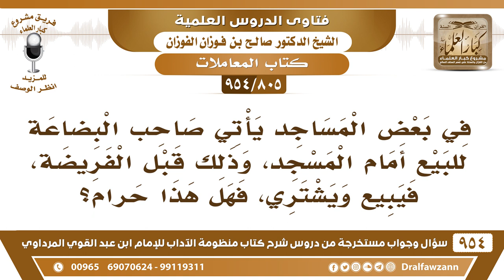[805 -954] ما حكم من يبيع أمام المسجد قبل الفريضة؟ - الشيخ صالح الفوزان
-[805 /954] السؤال: في بعض المساجد يأتي صاحب البضاعة للبيع أمام المسجد، وذلك قبل الفريضة، فيبيع ويشتري، فهل هذا حرام؟
الجواب: إذا أذَّن المؤذن للجمعة حرام يغطي بسطة ويدخل يصلي، أو أُقيمت الصلاة لغير الجماعة يُغطي البسطة ويدخل ولا يجوز أن يبيع ويشتري والناس يصلون.
للاشتراك في قناة الشيخ صالح الفوزان
سؤال وجواب من شرح منظومة الآداب ( 945 ) مقطع

للاستفسار والإقتراحات والدعم
رئيس الفريق
لمشروع كبار العلماء